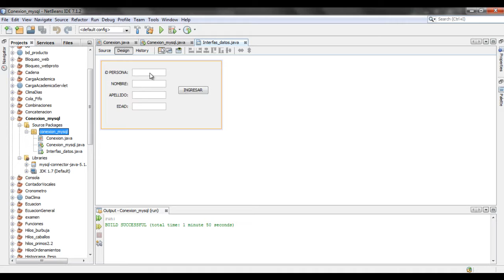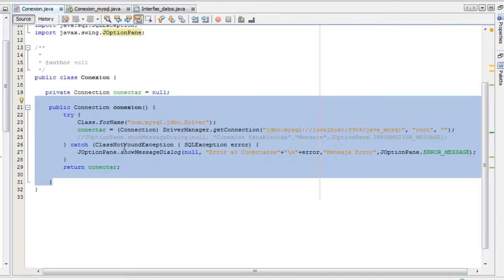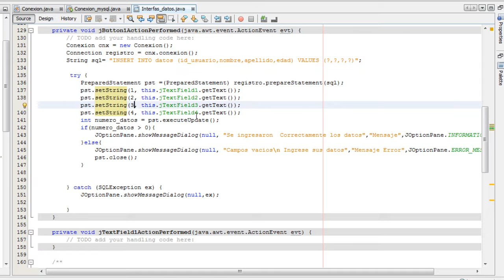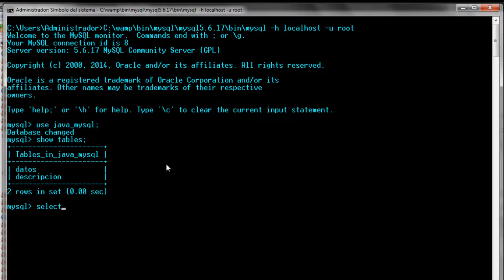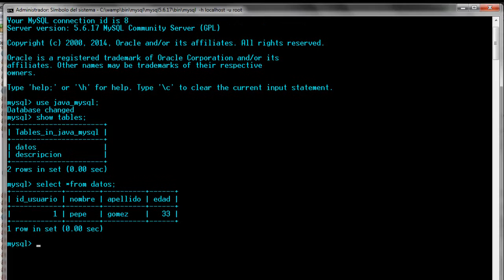Conectar Java con Mysql para Insertar Datos 2019 (Tuto 2)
Explicacion de como insertar datos a una base de datos en mysql  usando java.

►Conexion de Java con Mysql◄
►Conectar Java con Base de Datos en Mysql◄
►Conectar Java Netbeans 8 con Mysql◄
►Conexion Netbeans Java con Mysql◄
►Conexion de una Base de Datos con Java◄
►Conexion de Mysql con Java Netbeans◄
►Conexion de Mysql con interfaz en Java◄
►Conectar Netbeans 8 Java  con Mysql◄
►Conectar una Base de Datos en Mysql con Java◄
►Conectar Java con Mysql para Insertar Datos◄
►Conectar Java con Mysql para Consultar Datos◄
►Conectar Java con Mysql para Actualizar Datos◄
►Conectar Java con Mysql para Eliminar Datos◄
►Driver de Conexion para Mysql JDBC◄
►Driver de Conexion para Oracle JDBC◄
►Driver de Conexion para SQLServer JDBC◄
►Driver de Conexion para Postgrees JDBC◄